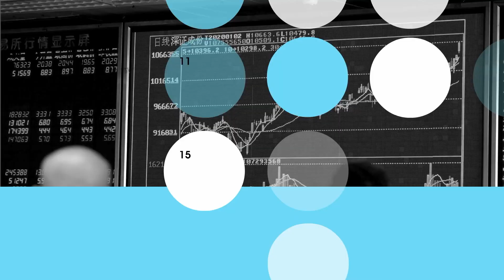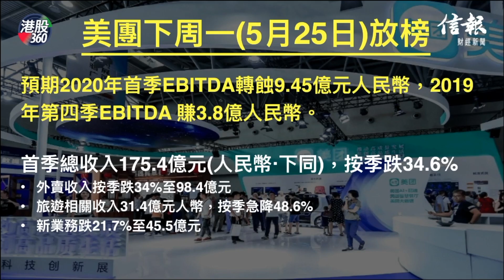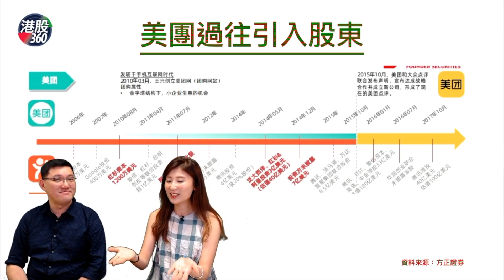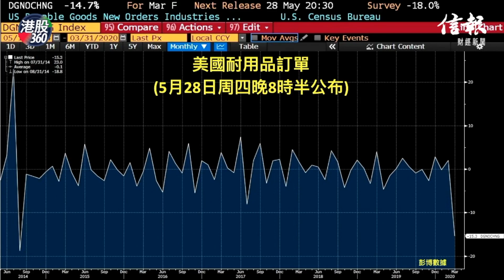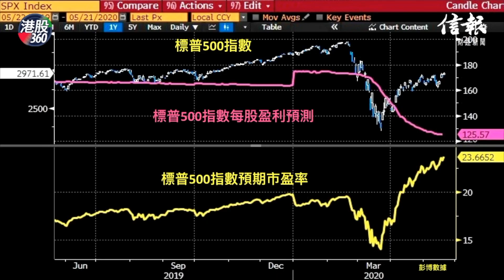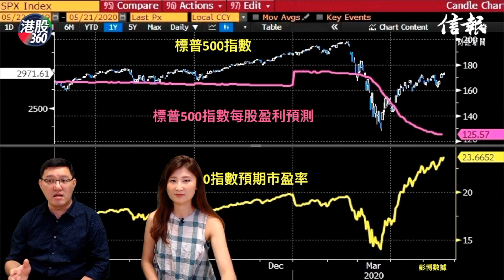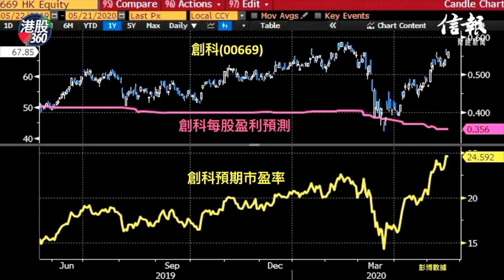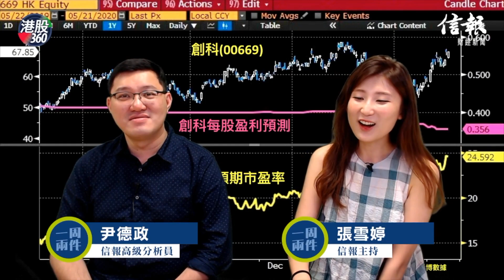【一周兩件】美團估值追落後 美帝訂單嚇全球？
大有機會染藍的美團(03690)，中環人估下周一季績放榜難免見紅，但騎車手車快夾狠，騰訊(00700)阿里(09988)股價大有機會齊齊食塵，原因喺...？

美帝下周公布耐用品訂單，差大家就預咗，但股市企在高位下. 。